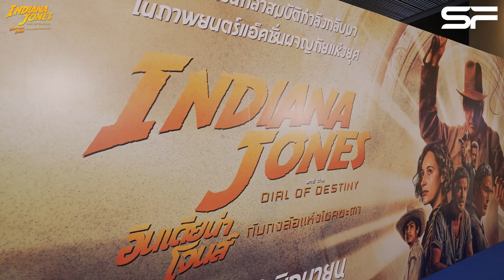สนุกสุด ๆ กับภาพบรรยากาศในรอบพิเศษ FAN SCREENING IndianaJones and The Dial of Destiny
สนุกสุด ๆ กับภาพบรรยากาศ
ในรอบพิเศษ FAN SCREENING IndianaJones and The Dial of Destiny
นำโดย 4 นักผจญภัย ออฟ - กัน - จิมมี่ - ซี มาร่วมสนุกที่ SFW เซ็นทรัลเวิลด์